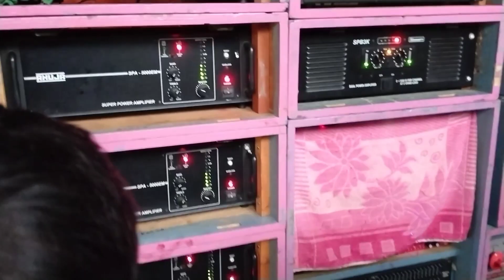😱 মহামায়া মিউজিক 😱 নতুন PoP Setup নিয়ে পুরো এলাকা কাপাছে || Mahamaya Music || inja cyber world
mahamaya music
mahamaya music new setup
pop bass
dd3 repairing
pop bass cabinet
rcf cabinet
ami takar ak machine
chandana music
mt music
power music 10 bass 9 mit
santoshi music
subhadip music
barman music
বর্মন মিউজিক
burman music
barman music new setup
barman music today
barman music road show
power music
diamond music new setup
diamond music
power music new setup subhadip music new setup santoshi music new setup
barman music
santoshi music
subhadip music
mt music
power music competition
dj box
santoshi new setup
barman sound
diamond new setup
b music new setup
power music 10 bass 9mit
box competition
power music new setup pop bass
b music
dimond music
dimond music box fitting
pop bass
dd3 repairing
pop bass cabinet
rcf cabinet
chandana music
mt music
santoshi music
subhadip music
barman music
বর্মন মিউজিক
burman music
barman music today
dolphin music
naka bandi
naka bandi song
b music
bangla box competition
barman music status
barman speaker cheak
face to face competition dj
mg music
music
mt remix dj
santoshi music new setup
santoshi music
santoshi new setup
as cabinet centre
maa santoshi music
santoshi music new setup 2023
as box cabinet
configure
dj song
elysium
gajon 2023 new
kabita studio
kalakar new setup
kb sound
ns music
purulia song
rnr sound 4d
santoshi music new
santoshi music new setup testing
sontosi music
asb cabinet center
diamond sound
power music pop bass
burman music
pop bass cabinet
power music purushottampur
power music.in
power sound
power vs barman
বর্মন মিউজিক
18 inch 1000 watt speaker price
ab music new setup
dolphin music
naka bandi
naka bandi song
b music
bangla box competition
barman music status
barman speaker cheak
mg music
music
mt remix dj
santoshi music
santoshi new setup
as cabinet centre
maa santoshi music
as box cabinet
configure
dj song
elysium
gajon 2023 new
kabita studio
kalakar new setup
kb sound
ns music
purulia song
rnr sound 4d
santoshi music new
sontosi music